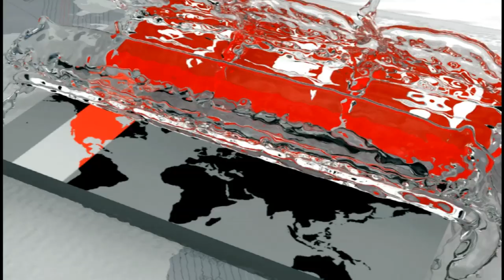এসএ গেমসের প্রস্তুতি নিচ্ছেন দেশের শ্যুটাররা | Bangladesh Shooting Sport Federation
ভেন্যু জটিলতা কাটিয়ে শেষ পর্যন্ত নেপালে বসতে যাচ্ছে এবারের এসএ গেমসের ১৩তম আসর। হাতে খুব একটা সময় নেই। তাই জোরেসোরে প্রস্তুতি নিচ্ছে দেশের শ্যুটাররা। আছে বেশ কিছু জটিলতা। কিন্তু সবকিছু উপেক্ষা করে এসএ গেমসে স্বর্ণ পদকের দিকেই চোখ লাল সবুজের প্রতিনিধিদের।